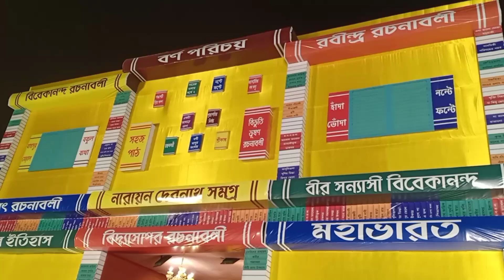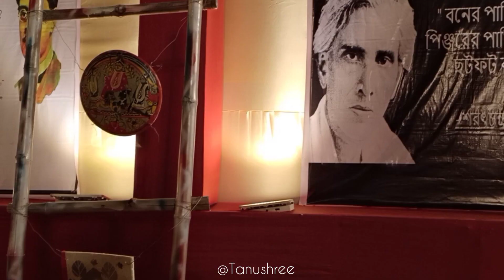Saraswati Puja 2023 || Durgapur || Vlog by Tanushree